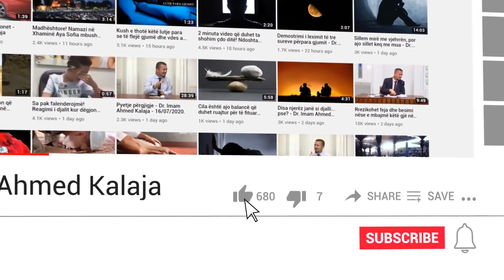Një besimtar shumë i keq të përfundojë në Xhenet, dhe një jobesimtar i mirë të përfundojë në zjarr?